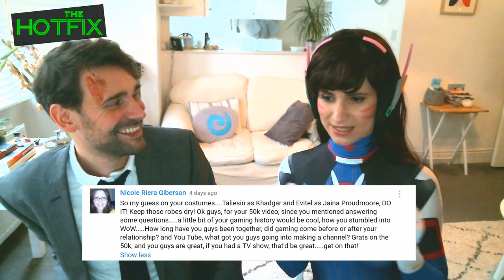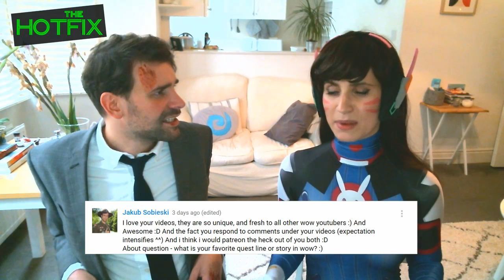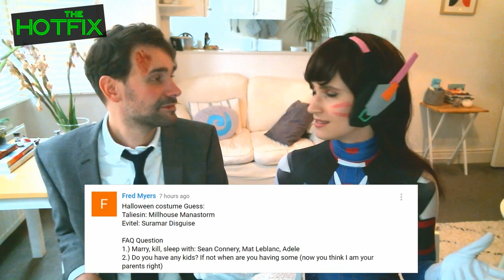F**k Marry Kill; Khadgar, Gul'dan, Xavius! - Halloween 50k Special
* First up sorry about the low volume in this video.  Don't know why we missed that but it won't happen again.

Skip the spoiler : 09:38

It's Halloween! Let's get spooky, answer some questions and have a big fat giveaway!! Here are some more ! Thank you from Taliesin and Evitel XXX